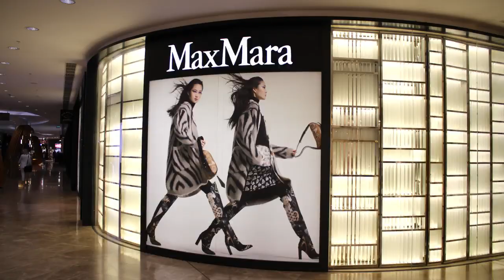SINTEKS GROUP MAĞAZALARINA GENİŞFORMATLI ÇAPLARIMIZ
Sinteks Careers mağazalarına genişformatlı çaplarımız.